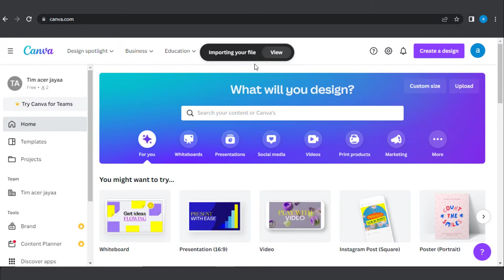Number Photo Collage Template Canva 8,5 x 11 Inch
This Number Photo Collage Template Canva 8,5 x 11 Inch is easily customized via CANVA (FREE). You will get Zip files including the following file formats:

- PDF

Get this Number Photo Collage Template Canva 8,5 x 11 Inch in here :

1. If you do not have a Canva account, you will need to create a FREE account on Canva.
2. Upload the pdf template to Canva, then you could upload your pictures and choose which image fits the frame.
3. When you're done, download your awesome designs